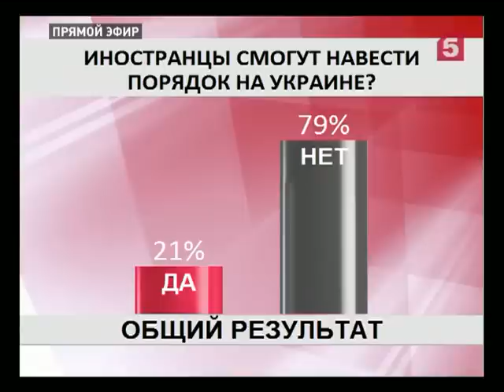Приключения иностранцев на Украине - Открытая студия (эфир 04.06.15)